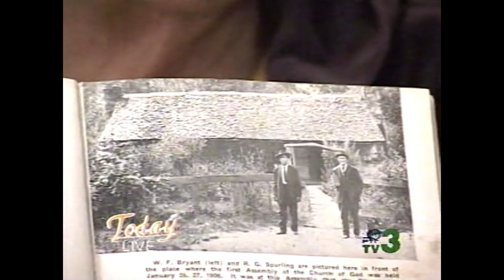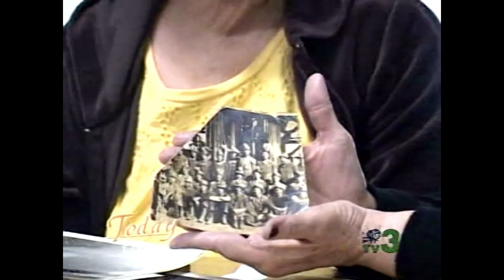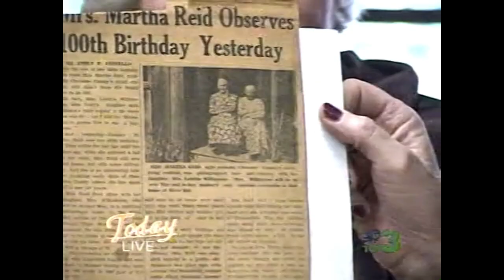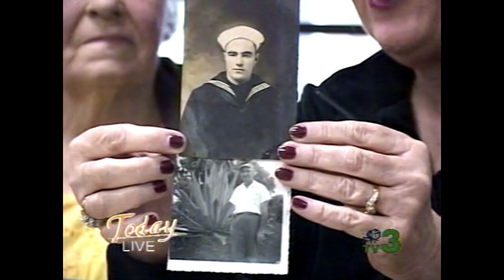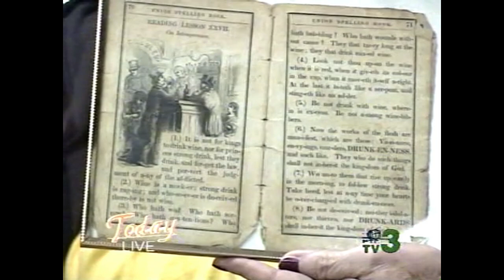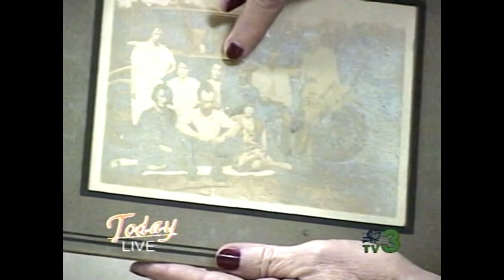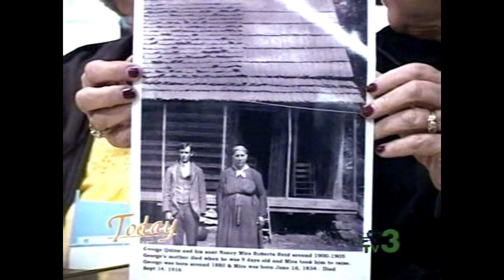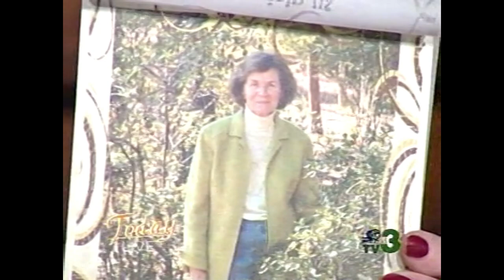Dr. Mudery and Fields of the Wood | North Georgia Now Today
Aired: February 25, 2011
Hosted by: Cherie Martin and Angela Burgess
Featuring Special Guests: Dr. Mudery